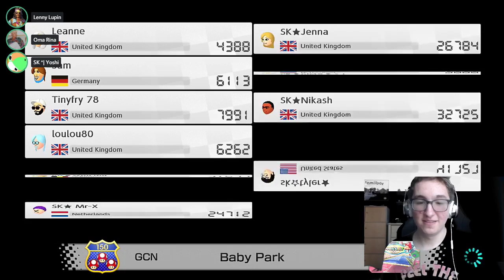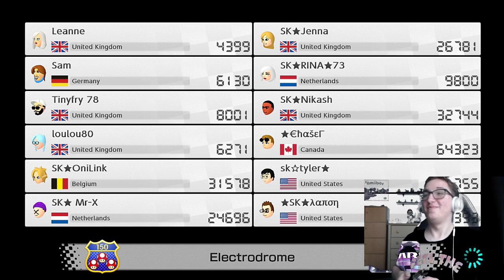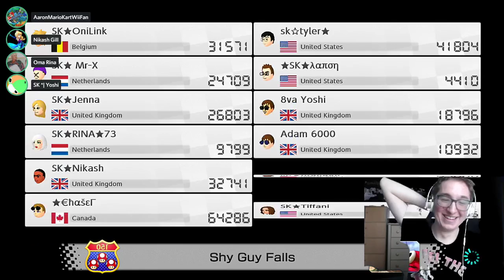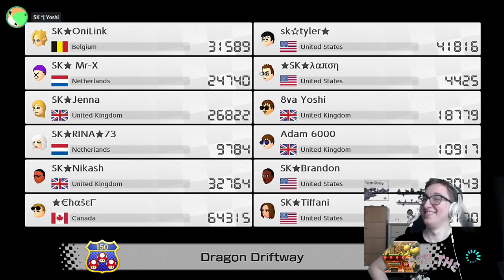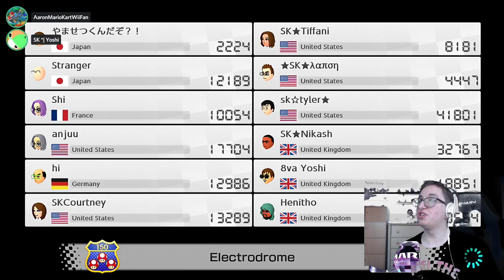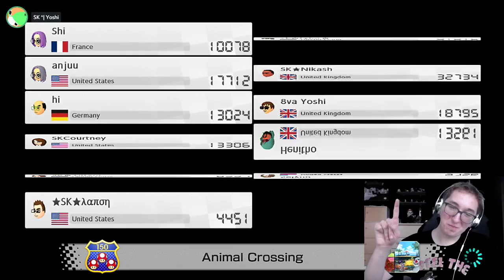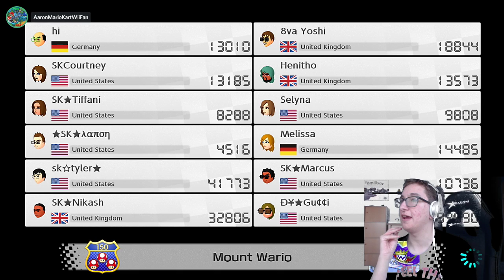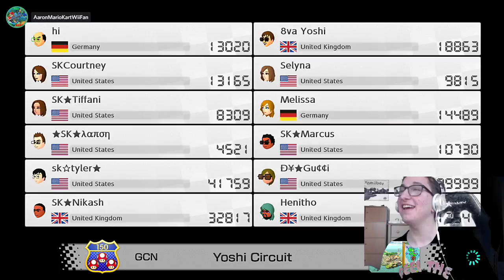SK's Hero of Time WW #1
mariokart8deluxe squidkarters We had to use Link in this event.